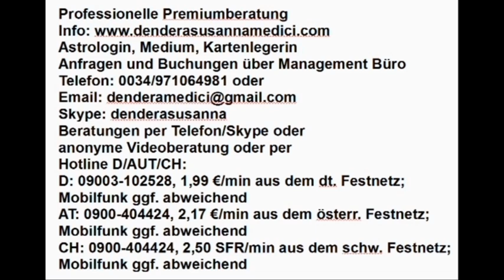Portaltag: 08.02.2019 nach Maya Kalender